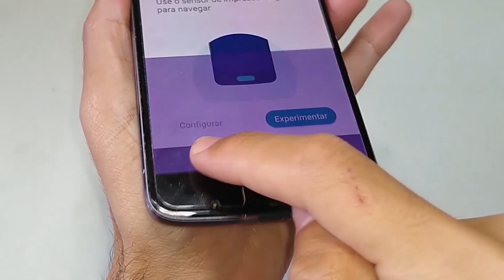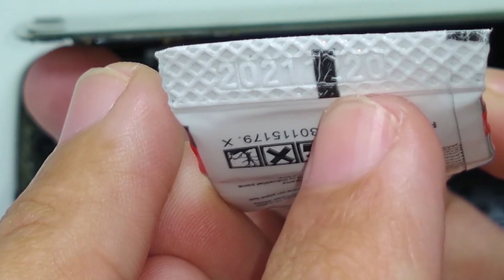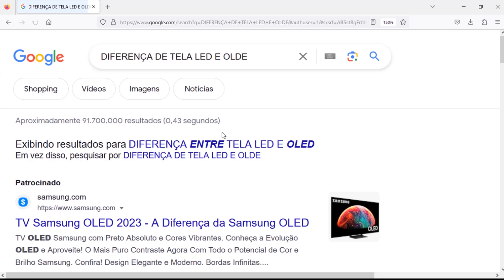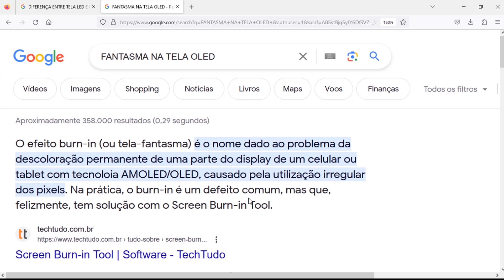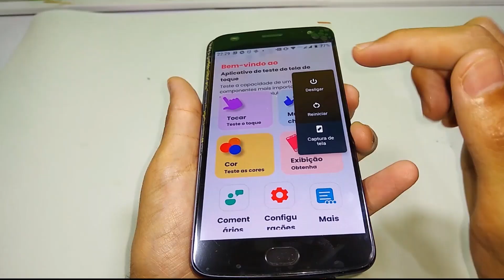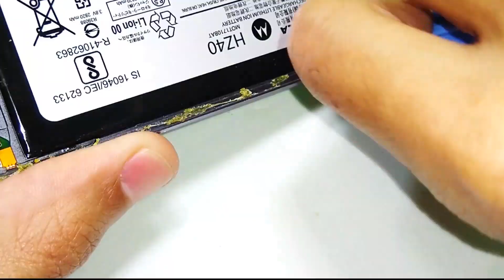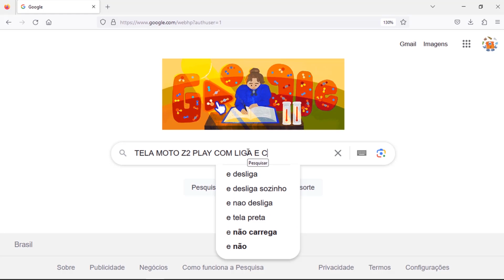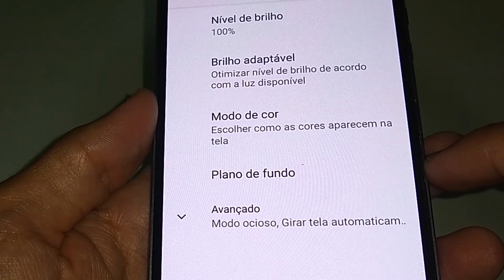TELA DO CELULAR COM DEFEITO PISCANDO TEM COMO RESOLVER SEM TROCAR? BARRA DE NAVEGAÇÃO NÃO FUNCIONA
Nesse vídeo mostramos como trocar tela de celular e com isso resolveu o problema da barra de navegação que não funcionava.

O vídeo é mais específico para o celular moto z 2 play, porém as dicas que passamos são de forma universal servindo basicamente para qualquer smartphone, isso porque a intenção do vídeo é mais mostrar detalhes como por exemplo um flat que não quer segurar a sua conexão, solucionamos o problema utilizando fita dupla face, mostramos como colar a tela do celular, ao que é igual para todo o celular tablet outros aparelhos que tem display touch, passamos dicas para você tomar cuidado com sujeira na Câmera que pode deixar a imagem ao tirar foto embaçada, dicas de como remover a tela me desligar a bateria, se bem que essa parte do procedimento é melhor verificar um tutorial específico, isso porque cada aparelho tem flash ou flash, cabo que liga a tela na placa, em locais diferentes, tanto que no moto z 2 play além do flash da tela nós temos o flash da biometria Sensor de impressão digital, também é bom verificar esses pontos para não acabar rasgando o cabo flat.

Então é isso aí pessoal, aqui no canal fazendo arte 10 sempre que estou fazendo o procedimento compartilho com vocês talvez as dicas sejam úteis aí, como dica principal, sempre verifique os mínimos detalhes pois depois que a tela foi fechada não tem como voltar atrás, na verdade até tem, porém você vai ter que descolar fazer todo o processo de remoção da tela touch para solucionar o problema, nunca esqueça espuminha qual o microfone alto-falante, verifique se em volta da Câmera tem alguma proteção que deve ser passada para a tela nova, como no nosso caso que tivemos que levar o flash da Câmera frontal, entre os detalhes que você deve sempre observar.

👍✅Celular com câmera frontal embaçada imagem ruim tem solução? Troca placa tela com secador de cabelo👍✅

👍✅TELA DO CELULAR PISCANDO E FICANDO ROXA SERÁ QUE É DISPLAY QUEBRADO OU DEFEITO NA PLACA?👍✅

👍✅O QUE NÃO FAZER NA HORA DE TROCAR A TELA DO CELULAR E DICAS PARA MICROFONE DE SMARTPHONE COM DEFEITO👍✅

ATENÇÃO!

EM RELAÇÃO A PROCEDIMENTOS ENVOLVENDO BATERIAS, TODO CUIDADO É POUCO MESMO, INCLUSIVE VOCÊ PODE FAZER UMA RÁPIDA PESQUISA NO GOOGLE ASSIM:

"" celular explode na mão de técnico ""

SE UM APARELHO PODE EXPLODIR NA MÃO DE UM TÉCNICO, IMAGINA ENTÃO SENDO MANUSEADAS POR PESSOAS QUE NÃO TEM NENHUM CONHECIMENTO, ENTÃO ESSE ALERTA É SÓ PARA DEIXÁ-LOS CIENTE QUE PODE SER PERIGOSO.

NUNCA FURE UMA BATERIA, NUNCA AMASSE, NÃO AQUEÇA OU CARREGUE ALÉM DO ESPECIFICADO NO SEU DATASHEET, NÃO É PORQUE VOCÊ DEIXA UM CELULAR CARREGANDO POR HORAS QUE ELE VAI EXPLODIR, POIS COMO VIMOS NESSE VIDEO:

O APARELHO POSSUI UM SISTEMA QUE CORTA O CARREGAMENTO QUANDO CHEGA EM 4.2 VOLTS, QUE É GERALMENTE O LIMITE DE ALGUMAS CÉLULAS DE LÍTIO ÍON.

REALMENTE UMA BATERIA SÓ VAI EXPLODIR SE ALGUMA COISA ACONTECER COM ELA OU HOUVER ALGUM PROBLEMA DE FABRICAÇÃO, FORA ISSO SÃO BASTANTE SEGURAS.

ENTÃO É ISSO AI PESSOAL, ESSA MENSAGEM É SÓ UM ALERTA PARA TEREM CUIDADO QUANDO FIZEREM ALGUMA GAMBIARRA.